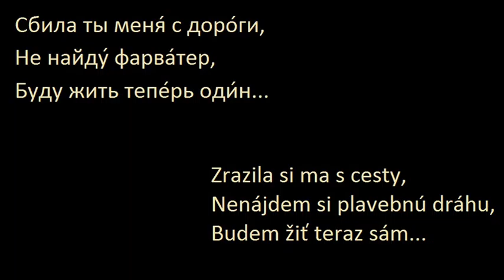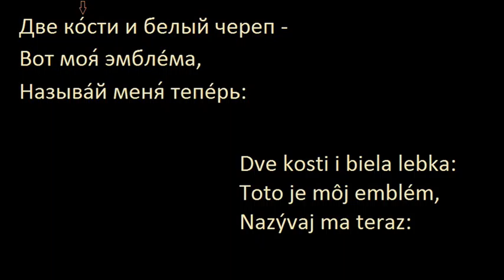TERMINÁTOR(2)-ČEBURÁTOR-PREDÁTOR (ruská pesnička)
Autorom piesni je Sergej Šnurov.